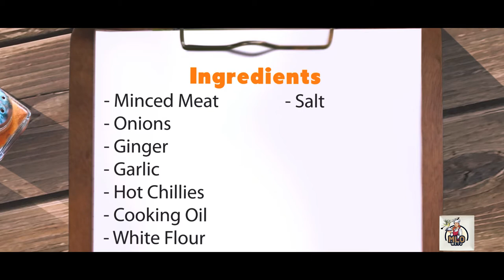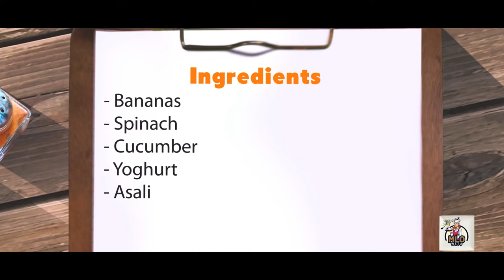HOW TO PREPARE A GREAT SAMOSA + SMOOTHIE at home (MLO WETU EPISODE 6)